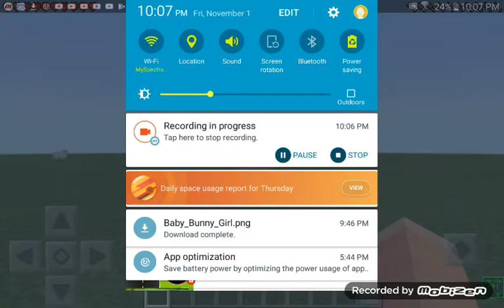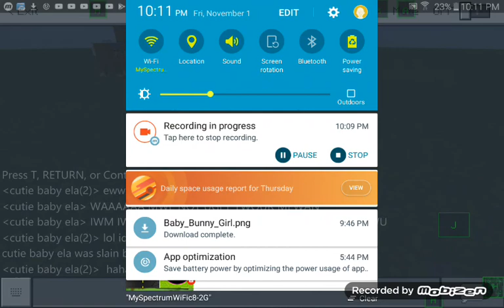Killing fake baby ela hahahahahaha stupid baby mcpe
Im gonna start to re-destory baby nation i had enough of these babys in mcpe